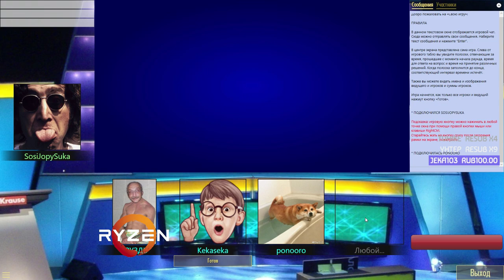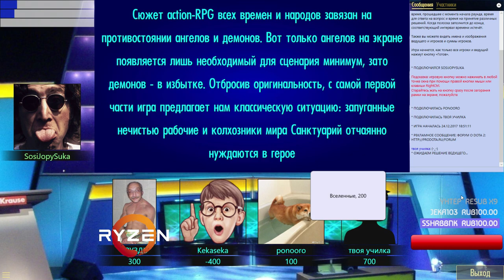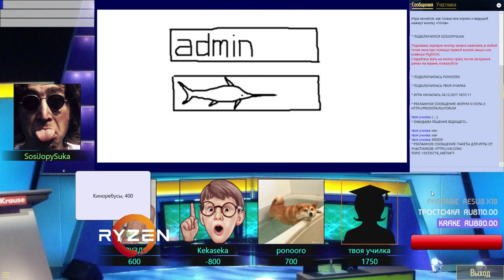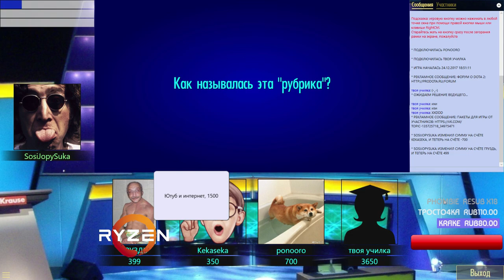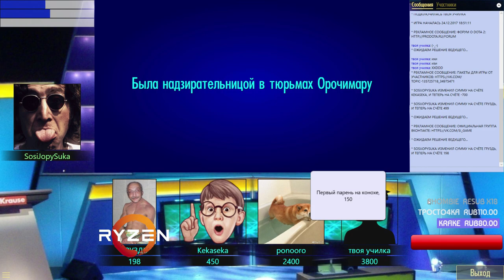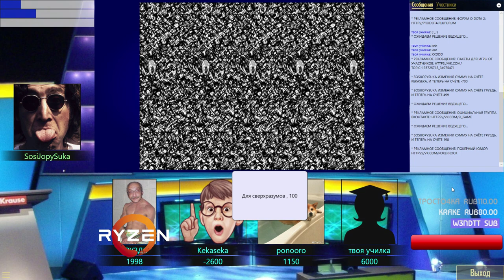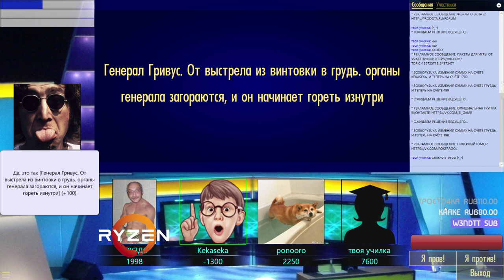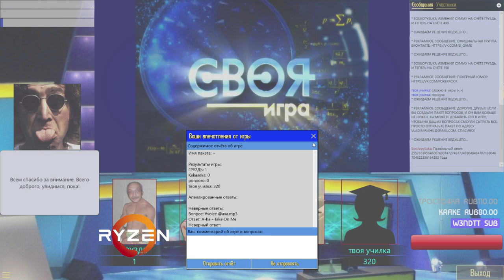Своя игра. Первый заход!